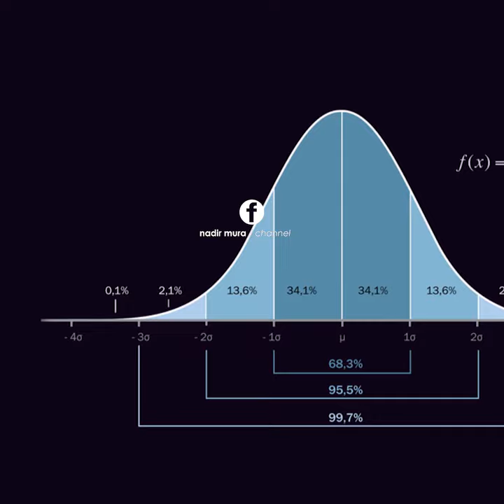NJIHUNI ME SUPERKOMPJUTERIN MË TË FUQISHËM NË BOTË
información i rendesishem